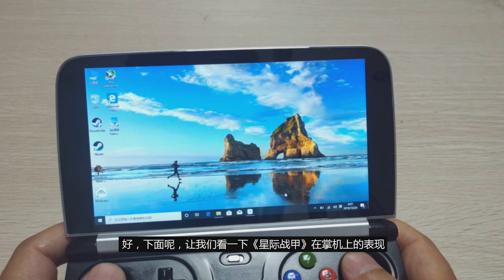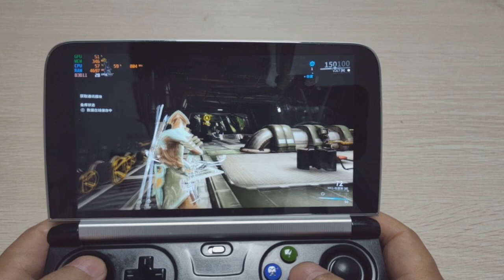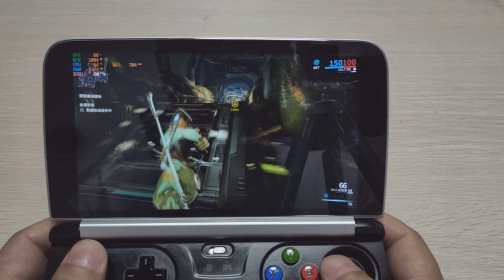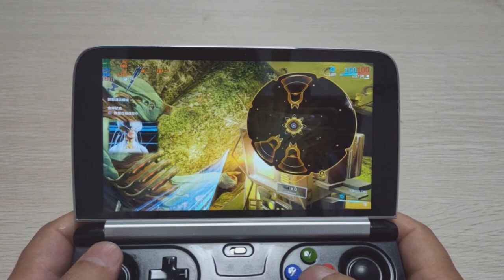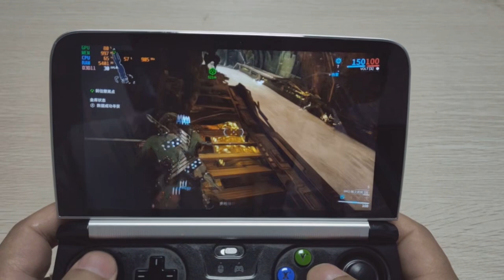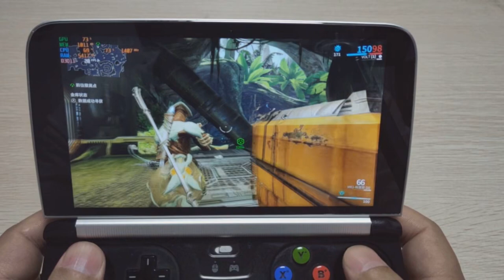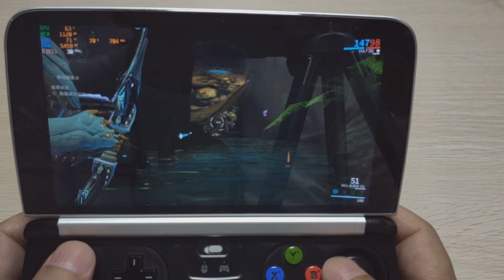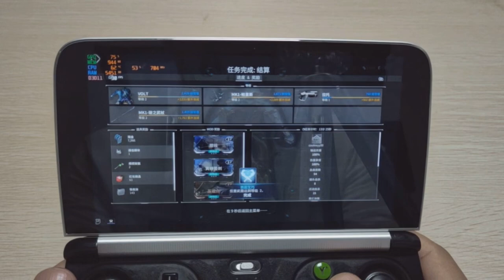GPD WIN 2 - Warframe